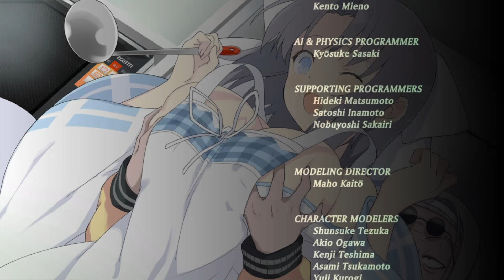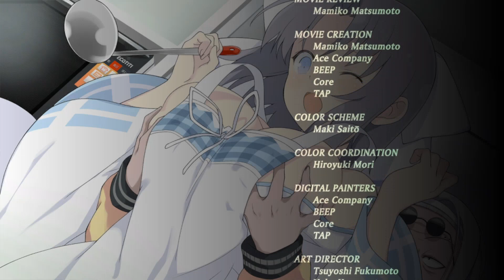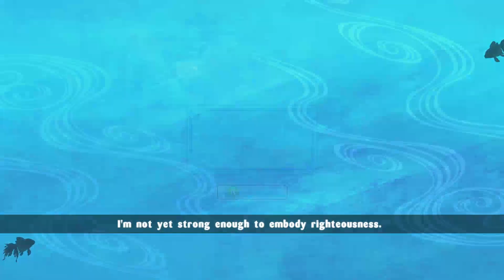SENRAN KAGURA ESTIVAL VERSUS (PC) - Not Too Distant, Not Too Close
Yumi Shinobi Girl's Heart #5 + Ending Credits with Yumi's Theme